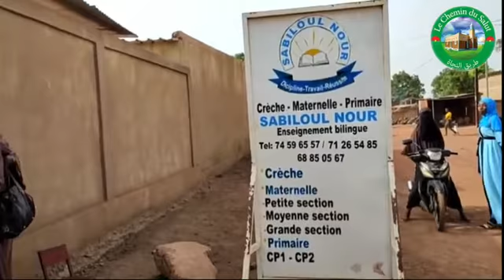Clôture de l'année scolaire 2021-2022 de l'école franco-arabe Sabiloul Nour de KOUDOUGOU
Clôture de l'année scolaire 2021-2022 de l'école franco-arabe Sabiloul Nour de KOUDOUGOU situé au quartier sogpelsé.
Reportage du chemin du salut ⬇️⬇️⬇️